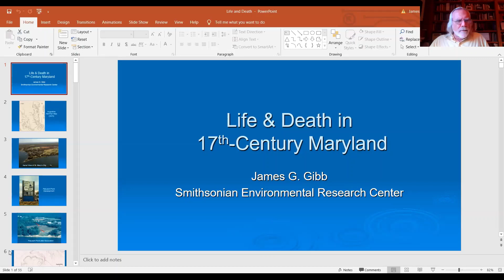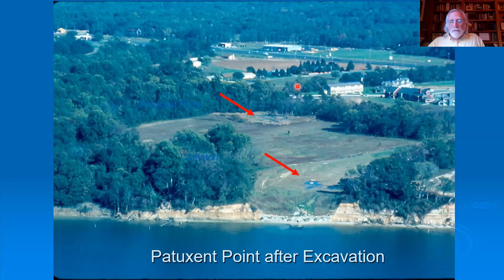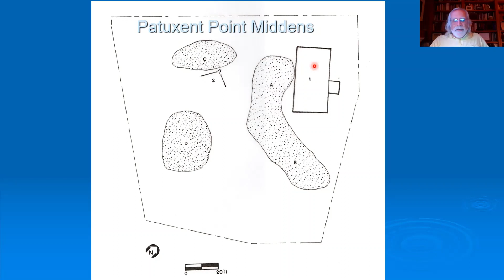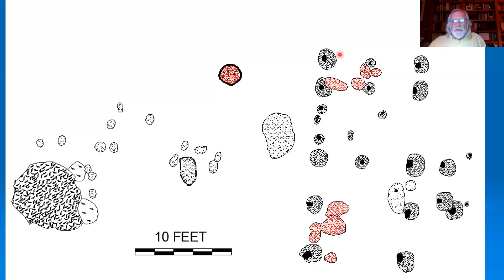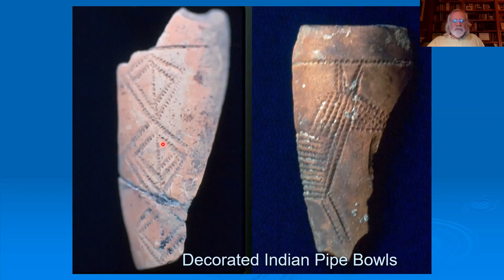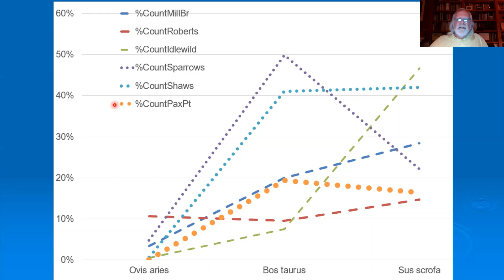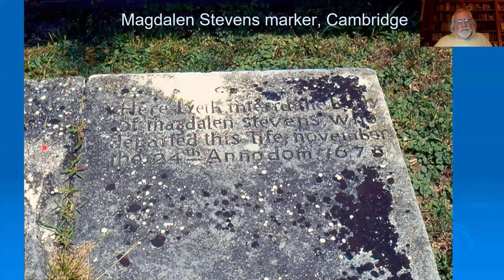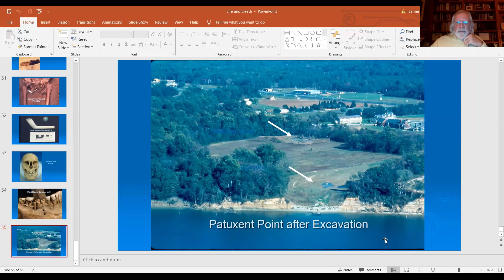Life and Death on the Maryland Frontier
William and Magdalen Stephens were among the first European settlers to establish plantations on the Calvert County side of the Patuxent River, and among the earliest of the colonists to join the Society of Friends, or Quakers.  Excavation of their plantation house and subsequent analyses of finds by the J. Patterson Park & Museum reveal something of how the family lived, how they died, and what they had hoped to accomplish in between. Archaeologist Jim Gibb described the process by which the Stephens plantation was identified and studied, and what we have learned about European settlers on Indian lands in the early Colonial period.